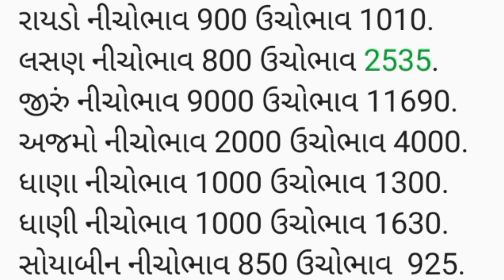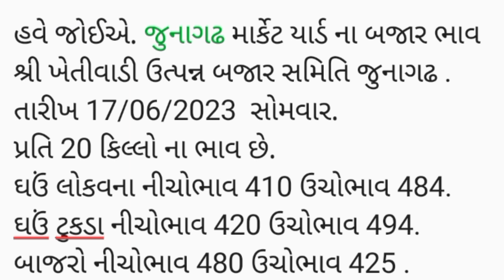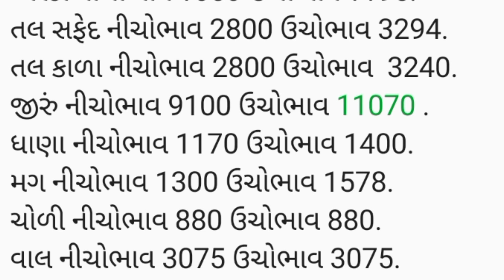APMC.તા.17/7/2023. જુનાગઢ જામનગર માર્કેટ યાર્ડ બજાર